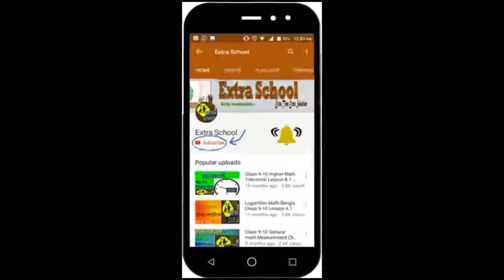Class 9-10 Higher Math (Equation) Problem Solve│Question No-(1) Chapter-5.4│উচ্চতর গণিত.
Extra School